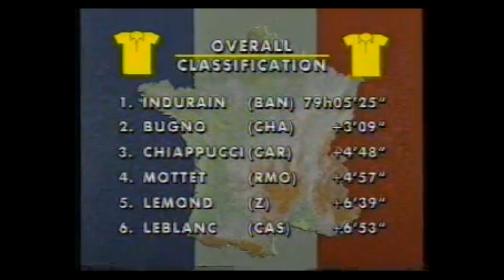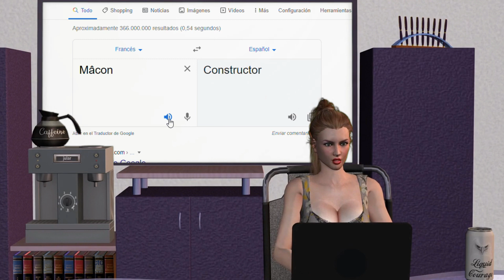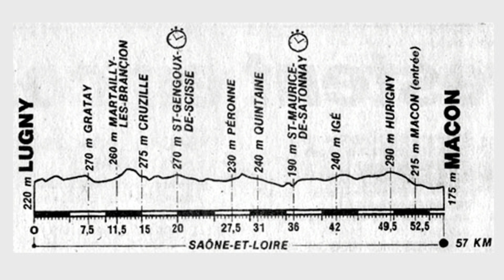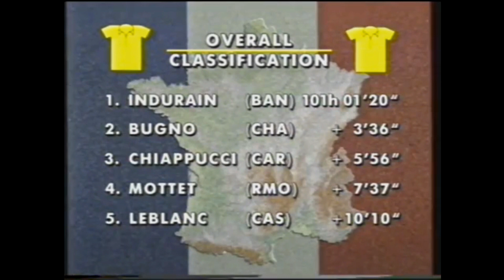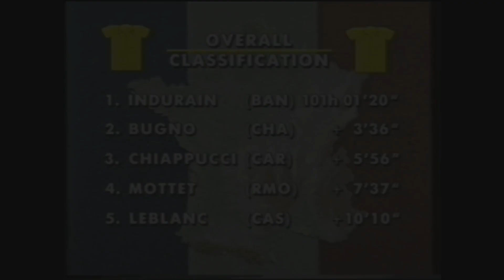La LEYENDA de INDURAIN. Capítulo 14. "INDURAIN gana EL TOUR DE FRANCIA 1991"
Y por fin llegamos a París, donde Miguel Indurain se corona como vencedor del Tour del 91... pero en este viaje final, se llevó algún pequeño susto...